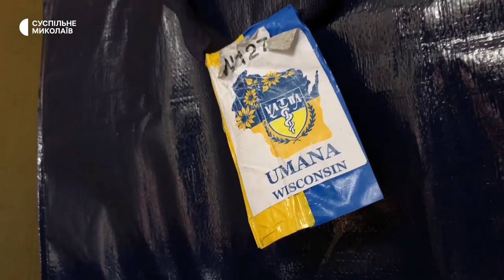Збори, закупки, передачі та поїздки: як працює волонтерка з Миколаєва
Збори грошей, пошуки необхідного, закупки, отримання та передача допомоги. За кермом самостійно до деокупованого міста, аби доставити медпрепарати до лікарні. Миколаївська волонтерка Олена Бондаренко, із псевдо Щаслива, показала кореспондентам свій звичайний недільний вихідний та розповіла, як святкуватиме перемогу України у війні.